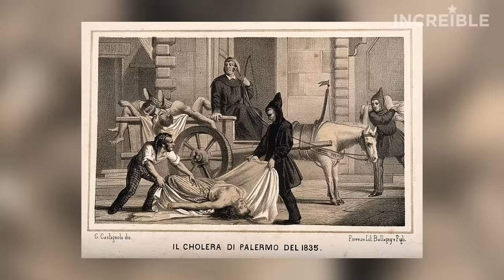12 Cuerpos Incorruptos De Santos - Increíble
¿Sabías que la cara y barba del Padre Pío de Pietrelcina, uno de los grandes santos del siglo XX, fue hallada incorrupta? o que el cuerpo de Santa Teresita del niño Jesús, luego de casi 100 años, pareciera que estuviera dormida. En este video, desvelaremos 12 cuerpos incorruptos que desafían toda explicación científica. Vamos a verlo que está increíble.🌟✨

Misterio,
vidas increibles,
vidas inusuales,
inspirador,
documental,